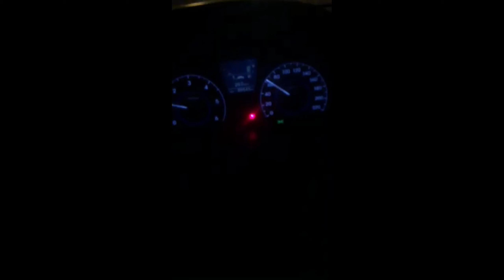Pre-Owned Hyundai Verna SX(O) 1.6 CRDi 2013 owner's review after driving it for 2 year and 30000 kms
Hello viewers in this video we will be talking about the experience of a Hyundai Verna sx(o) after two years which he had bought second hand. We will be talking about all pros and cons the customer has faced till now and why he is selling this car which was so close to his heart. This video will be helpful who wants to buy a pre-owned verna diesel variant 3rd gen or who is already owning this vehicle too. Thankyou so much.